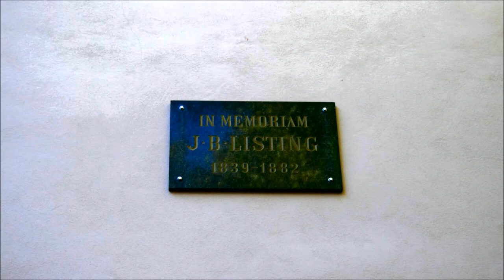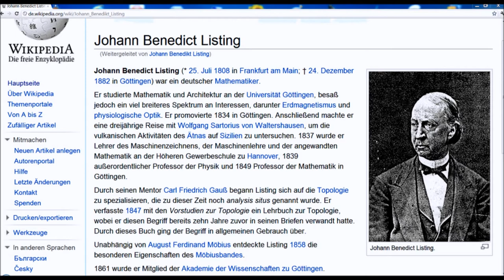🔴 Johann Benedict Listing • Physiker • 1839-1882 • Prinzenstraße 21 ~ Göttinger Gedenktafel ...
Lernen Sie mit den Göttinger Gedenktafeln die Universitätsstadt Göttingen noch besser kennen! Viele der Persönlichkeiten stehen in Verbindung zu der Georg-August-Universität der Stadt! Playlists machen es leicht Videos zu bestimmten Straßen aufzurufen. Teilen Sie diese Freude mit Ihren Freunden und Bekannten! ...